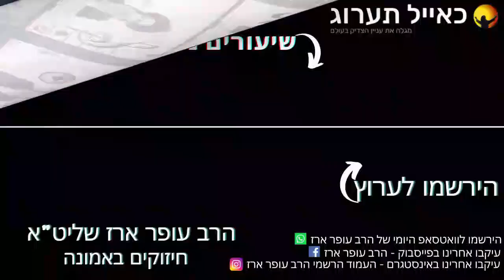הרב עופר ארז - עיקר הנסיון בזמן הזה מחזק מאוד (חדש שליחת שאלות לרב עופר ארז בקישור למטה)